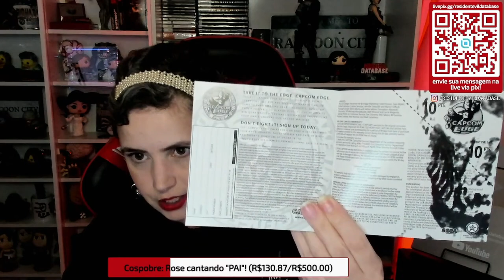Comprei uma RÉPLICA do Resident Evil 2 de DREAMCAST (Meu Console Favorito!) ✂️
Durante um encontrinho de gamers aqui em Curitiba-PR, comprei uma réplica maravilhosa de Resident Evil de Dreamcast. Não é um jogo original, mas também não é uma mera cópia pirata! O vendedor é o querido Doug Games, que atende o Brasil todo (siga o IG dele, @doug.games).